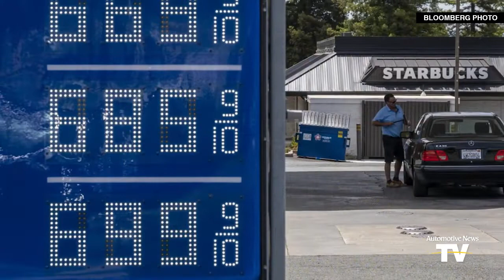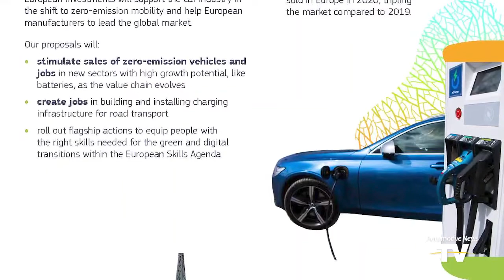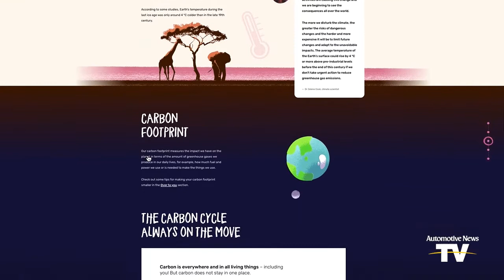FIRST SHIFT - 6/28/2022: J.D. Power’s VP of data on new-vehicle sales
Sales outlook from J.D. Power | Improved mpg, stronger economy support car demand | Five EU countries seek emissions proposal delay | 2024 Chevrolet Blazer EV's July reveal